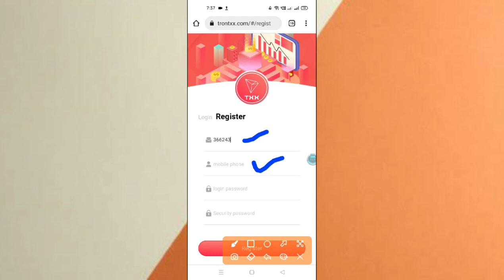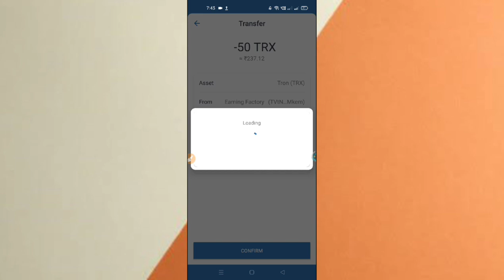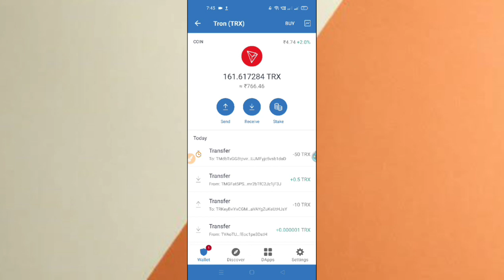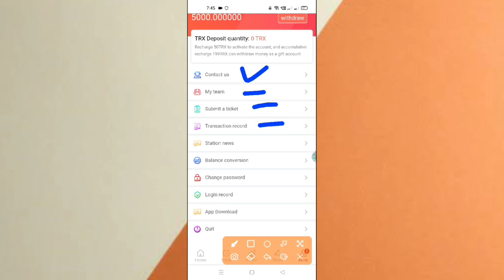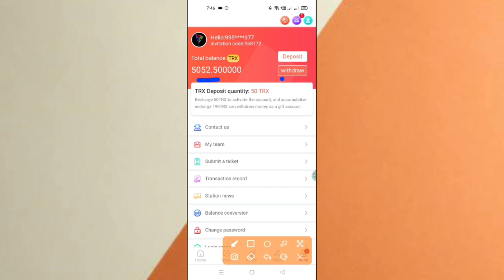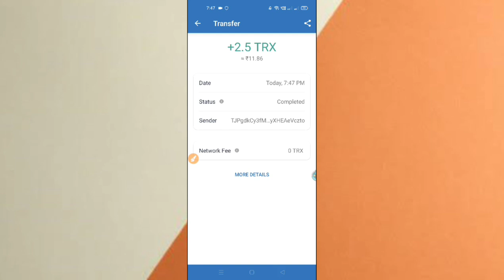The best investment product in 2022 | Sign up to send 5000Trx | Daily 20% top-up to send luxury cars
TronTXX.com has powerful computing power based on TRON, so that every TRONTXX user can get investment income, promotion commission, daily settlement, real-time withdrawal and other powerful advantages ✅✅✅

✅Once you invest in Trx, you will get more than 5% daily income withdrawal every day to provide protection for your life. We will run it forever.
✅ Referral bonus:
✅When you recommend a first-level downline deposit, you can get 8% commission.
✅When you recommend secondary downline deposit, you can get 5% commission.
✅Recommend level 3 offline recharge and get 2% commission.
✅ It is recommended to deposit 100trx at level 1 to get 8trx commission.
✅ It is recommended to deposit 100trx offline at level 2 to get 5trx commission.
✅ It is recommended to deposit 100trx offline at level 3 to get 2trx commission.
✅The promotion commission will be credited to your account in real time, and the funds will be withdrawn to your wallet in real time without restrictions.
✅✅✅ Recharge TRX and send digital currency will never stop! The maximum gift of 2,000,000 (digital currency) ✅✅✅It is expected to be listed on June 30, 2022, with a circulation of 10 billion

✅1. Recharge 199trx to get 2000 (digital currency)

✅2. Recharge 800trx to get 10000 (digital currency)

✅3. Recharge 2000trx to get 30000 (digital currency)

✅4. Recharge 5000trx to get 80000 (digital currency)

✅5. Recharge 10000trx and get 180000 (digital currency)

✅6. Recharge 20000trx to get 400,000 (digital currency)

✅7. Recharge 50000trx and get 800000 (digital currency)

✅8. Recharge 100000trx and get 2000000 (digital currency)

Trontxx
TRON TXX - Tron (TRX) Cloud Mining Service
Trontxx.com is a cryptocurrency cloud pool mining company with large computational power.